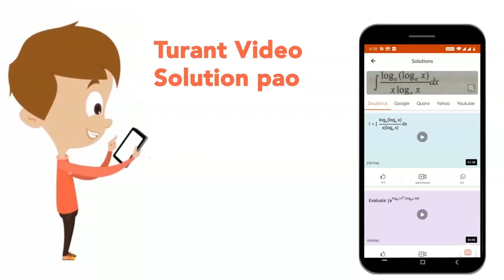The cambium which produces cork is known as The common bottle cork is a porduct of